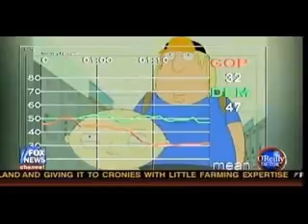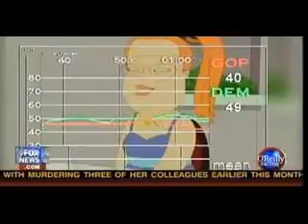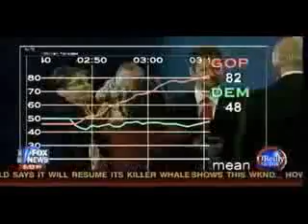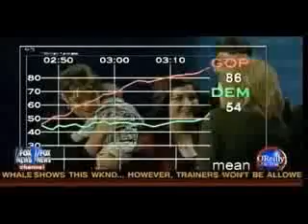OBAMA Democrats 2 HATE Sarah Palin!!!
Frm: theswoonfctor | 3 avril 2009 DIED FOR A REASON. SPREAD THIS SERIES!Rik Clay exposes 2012, then mysterius...